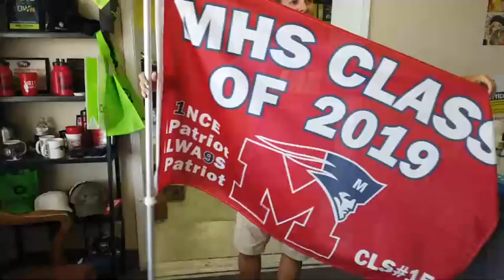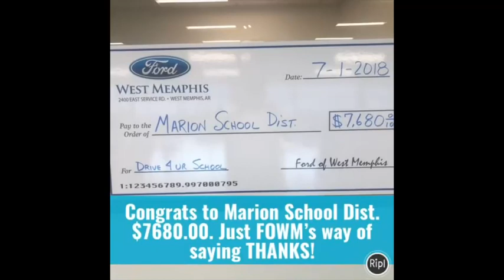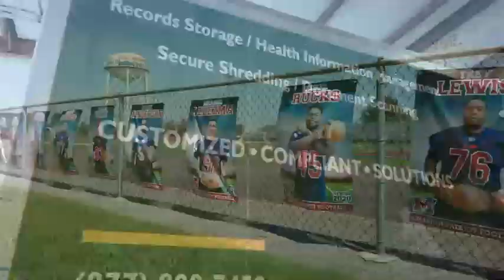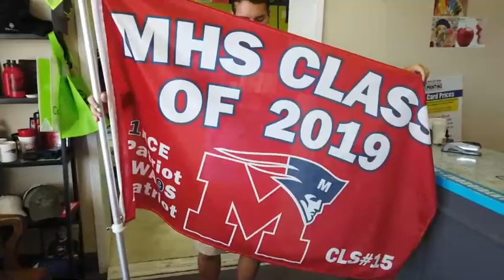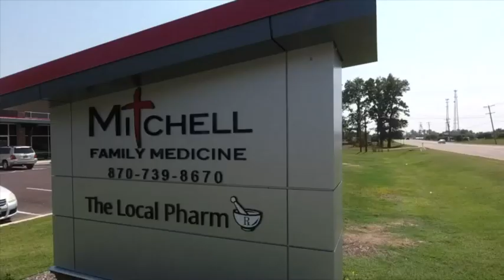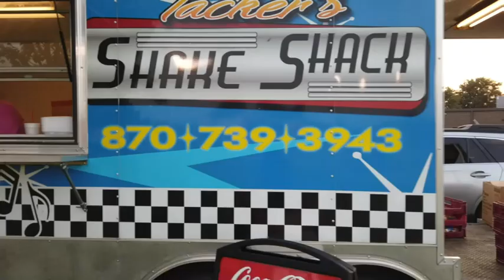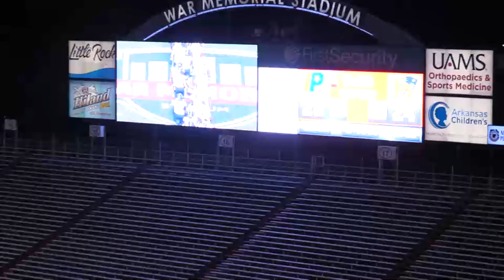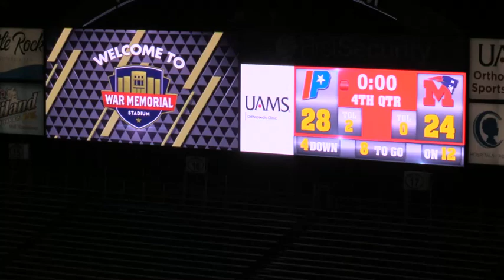FB 2019: Marion at LR Parkview (War Memorial)